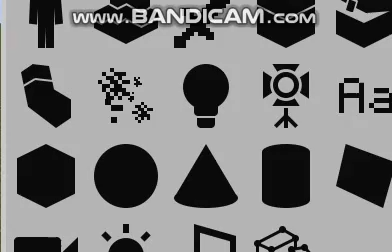NEWEST PROJECT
song Katharsis Tk from ling tosite sigure